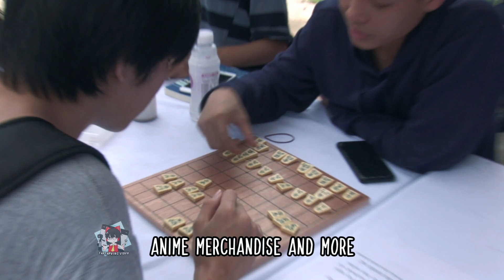Những khoảnh khắc thú vị trong lễ hội Cosplay FC Hobby Festival 11/4/2021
Nhạc nền: Paris by night 72 DVD Menu